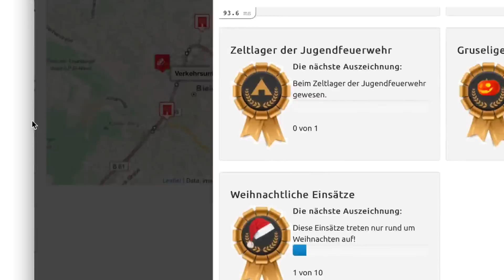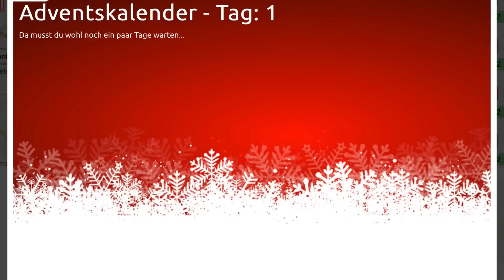LEITSTELLENSPIEL.DE - Weihnachts-Einsätze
Heute dreht sich alles um die Weihnachtseinsätze.